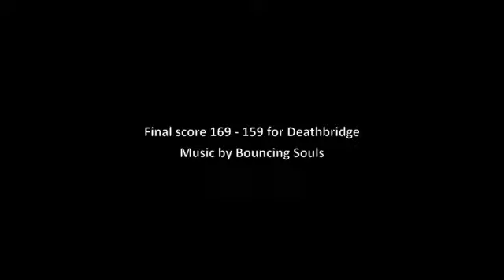Deathbridge Derby Dames vs Missfits of Mayhem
Another video of the first home game of the Deathbridge Derby Dames. Sorry if you're having audio issues. to view with audio.